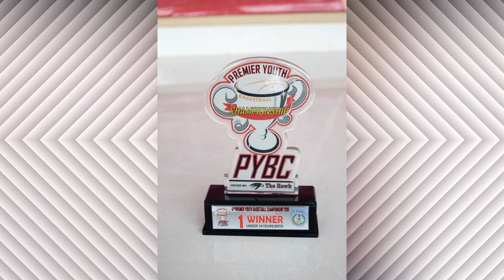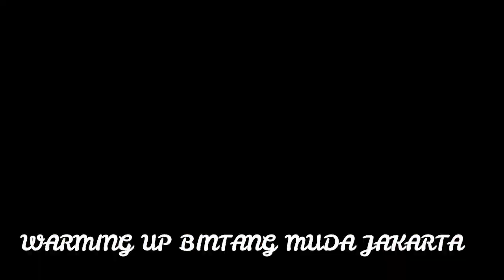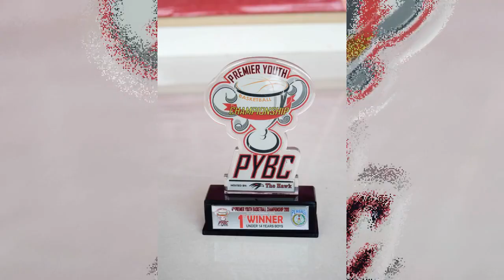JUARA 1 !!!!! HIGHLIGHT.....DIAKHIR TAHUN 2019 | PYBC INDONESIA 19.12.2019 THE HAWK BASKETBALL BSD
“The power of God is more than enough for us who trully believe in Him.”